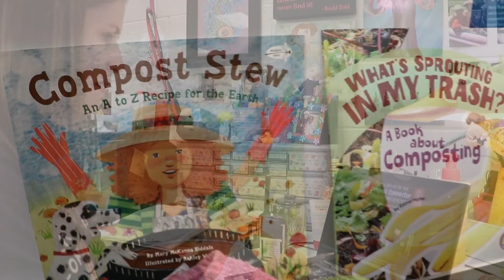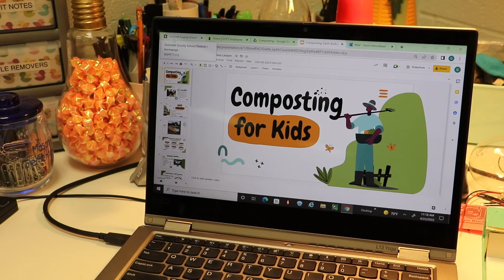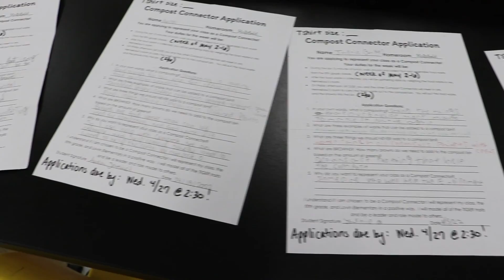Food Waste Warriors | Lovin Elementary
The students of Lovin Elementary School in Gwinnett County are capturing food waste from their cafeteria and turning it into valuable soil for their school garden. The partnership that makes this possible is World Wildlife Fund's Food Waste Warriors and Food Well Alliance's Compost Connectors programs brought together by Gwinnett's Green and Healthy Schools.

Gwinnett Clean and Beautiful's Green and Healthy Schools program brings sustainability and healthy eating into the classroom through special projects and curriculum. The program also points students to career opportunities within the green sector, building upon their STEAM education.

Committed to inspiring a local, mother earth-centric movement, Gwinnett Clean & Beautiful is a local affiliate of the national non-profit, Keep America Beautiful that specializes in Connecting People and Resources for a Sustainable Gwinnett. From motivating a new generation of environmental stewards and empowering our neighbors to become more earth-friendly and serving as keepers of our community’s public spaces, we are dedicated to keeping Gwinnett clean, beautiful, and vibrant.